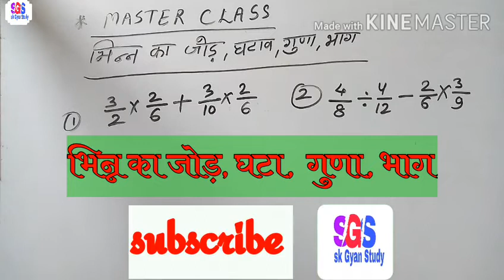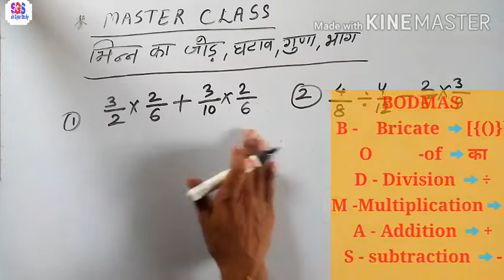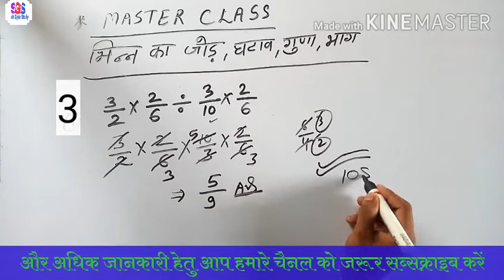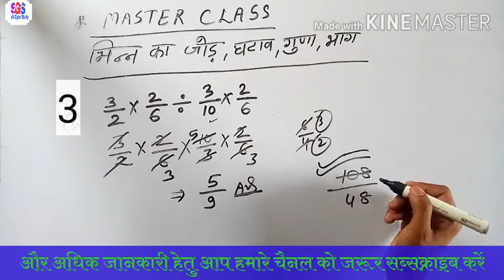Bhinn ka jod ghatana guna bhag,vinn ka jod ghatana guna bhag,भिन्न का जोड़ घटाव गुणा भाग, VIDEO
Hello friends 🤹
Friends this video is related to small and big students
Is video 🔭 me janege vinn ka jod ghatana guna bhag ke bare me vo bhi BODMAS ke satt to is video 🔭 ko jarur dekhe and hamare channel ko bhi subscribe kar le taki latest video aap tak pahuchta rahe.
दोस्त आपको बता दें कि इस वीडियो में हम लोग करने वाले हैं भिन्न का जोर घटा गुणा भाग
काफी अलग ढंग से और एक ही वीडियो में आप देखिए भिन्न का जोड़ घटाव गुणा भाग को तभी आपको दूसरा वीडियो देखने का नौबत नहीं आएगा इसलिए वीडियो को ज्यादा से ज्यादा देखें और इसे ज्यादा से ज्यादा शेयर करें और यदि आप नयें है तो हमारे चैनल को भी सब्सक्राइब करें
भिन्न का जोड़ घटाना गुणा भाग

Lucent reasoning book
Lucent's gk book new adition
Lucent's gs book 📚
Lucent's gk objective book 📚

Lucent's computer book